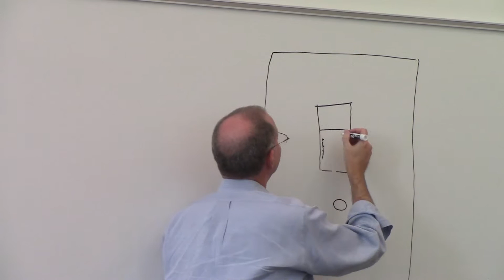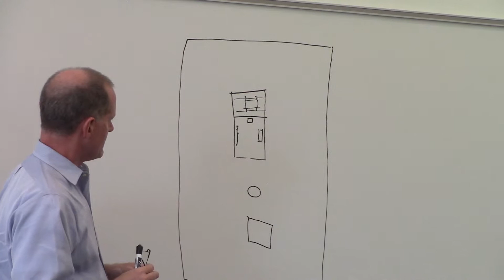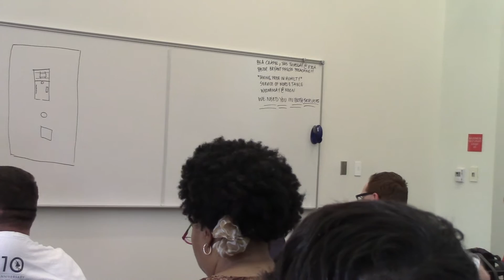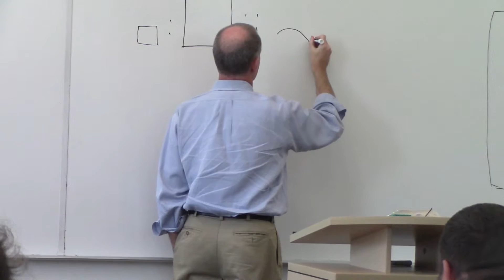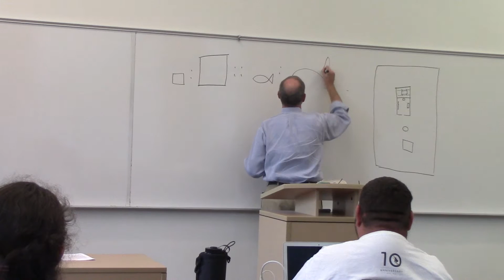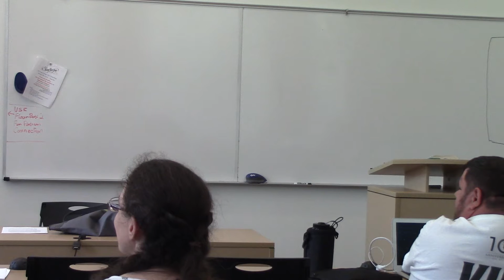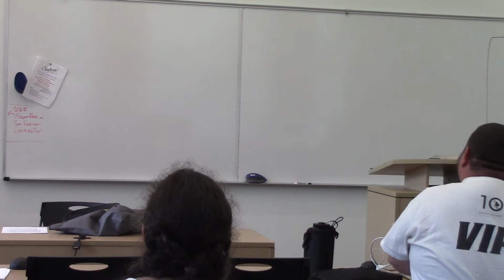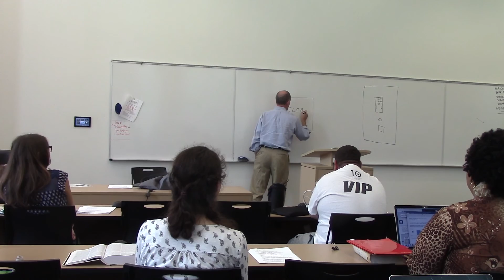00025 10/17/2016 - Tabernacle, Bible assume, Conforms which they made